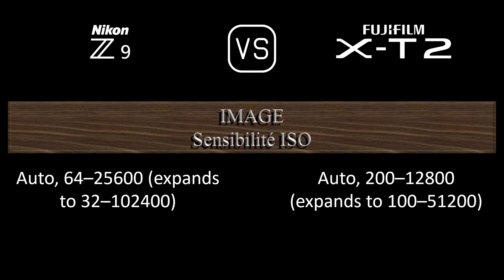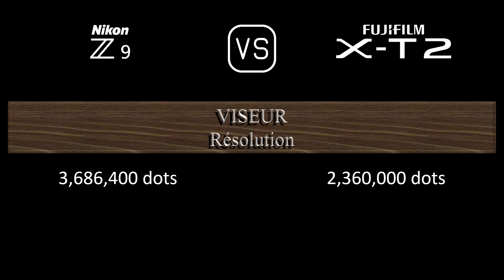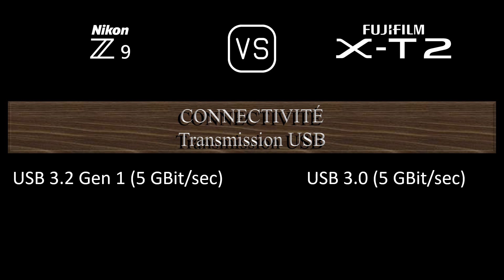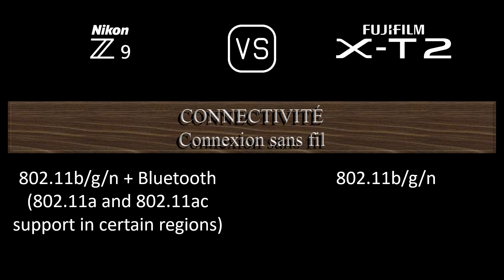Nikon Z9 vs. Fujifilm X-T2: Une Comparaison de Caractéristiques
Cette vidéo fournit un aperçu des fonctionnalités du Nikon Z9 et du Fujifilm X-T2 dans une comparaison de caractéristiques (comparison of specifications).

00:24 LANCEMENT
00:32 BOÎTIER
00:41 CAPTEUR D'IMAGE
01:05 IMAGE
01:21 OPTIQUE ET MISE AU POINT
01:50 ÉCRAN
02:10 VISEUR
02:26 FONCTIONNALITÉS PHOTOGRAPHIQUES
03:27 FONCTIONNALITÉS VIDÉOGRAPHIQUES
03:43 STOCKAGE
03:47 CONNECTIVITÉ
04:16 CARACTÉRISTIQUES PHYSIQUES
04:36 AUTRES CARACTÉRISTIQUES